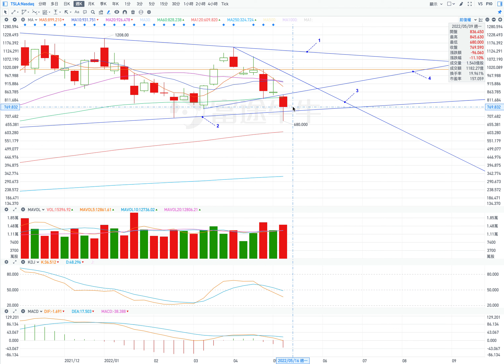TSLA 特斯拉 股價預測 2022年 第20週，5月16日-5月20日；TSLA stock price forecast for week20 of 2022.（第141期）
前一週股價走勢的基本信息：00:12;
前一週K線的分析和後續股價走勢的分析：01:38；
當週的週壓力位和週支撐位信息：08:50；
當週股價走勢的預測：10:56。

當週的壓力位：
1. 828；
2. 845；
3. 860；
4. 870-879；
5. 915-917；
6. 963。

當週的支撐位：
1. 743；
2. 680；
3. 614。

1.反彈。
開盤：高開盤。
最低價：到780；
最高價：到915；
收盤價：在885附近。

2.橫盤向上。
開盤：高開盤。
最低價：到770；
收盤價：在840附近；
最高價：到870。

Basic information on the stock price trend in the previous week: 00:12;
Analysis of the K-line of the previous week and analysis of the subsequent stock price trend: 01:38;
Weekly pressure level and weekly support level information for the week: 08:50;
Prediction of the stock price trend for the week: 10:56.

Pressure levels for the week:
1. 828;
2. 845;
3. 860;
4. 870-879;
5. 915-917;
6. 963.

Support levels for the week:
1. 743;
2. 680;
3. 614.

1. Rebound.
Open: Open high.
Lowest price: to 780;
Highest price: to 915;
Closing price: around 885.

2. Sideways up.
Open: Open high.
Lowest price: to 770;
Closing price: around 840;
Highest price: to 870.